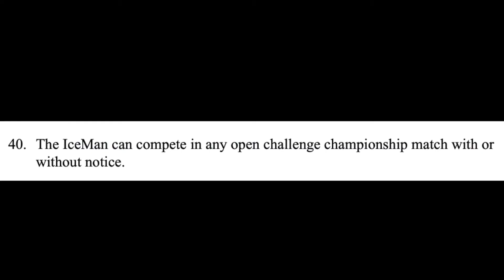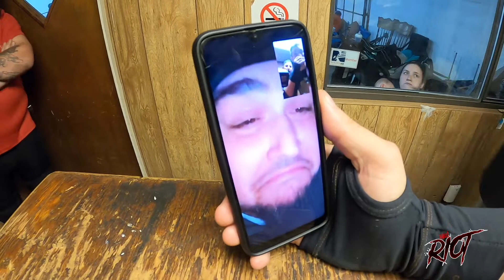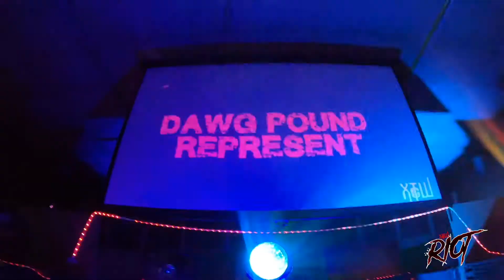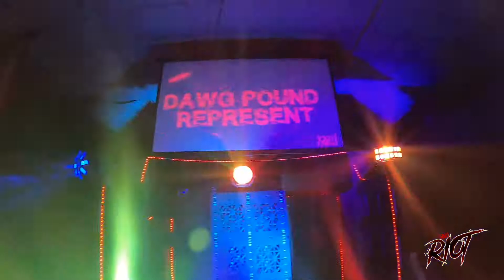XTcW Presents: Riot Season 5 Episode 15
Match Card and Timestamp(Click Time)
00:00 - Intro

00:01 - Dawg Pound Promo

02:22 - Madd Dawg vs Onyx

16:01 - Carlton Best vs Falcone

XTcW Primetime Championship
28:32 - The IceMan vs Kevin Brooks

XTcW Hybrid Championship
43:58 - Onyx vs Hunter

51:48 - Greater Good Pomo(Tag Team Match Setup)

55:06 - Nick Deluca and Kenny Steen vs The Cleaners

No. 1 Contender Gauntlet Match For The XTcW Heavyweight Championship
(Special Guest Commentator: Ryan W. Potter)
01:13:47 - Jay Steel, Grimes, The Real McCoy, Don Kibalz